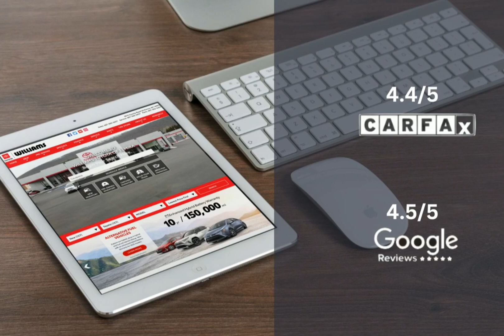2023 Toyota RAV4 Prime WT1891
2023 Toyota RAV4 Prime WT1891